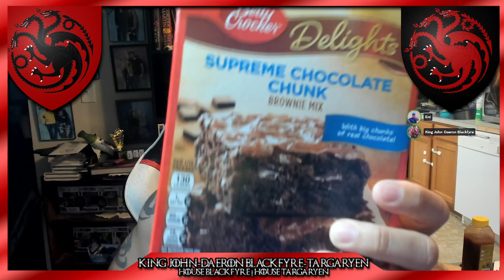Toxic Kart Sunday Community Stream 09/15/2024